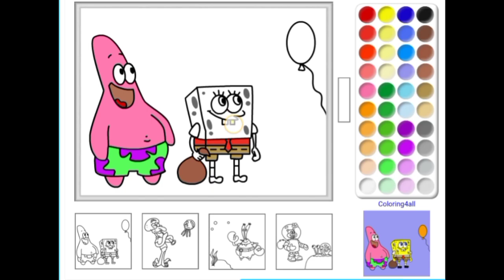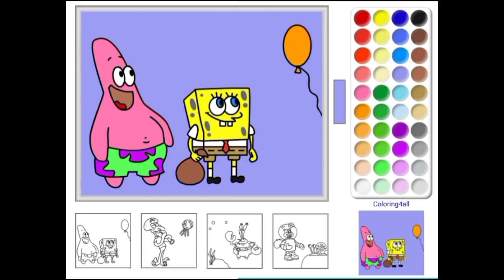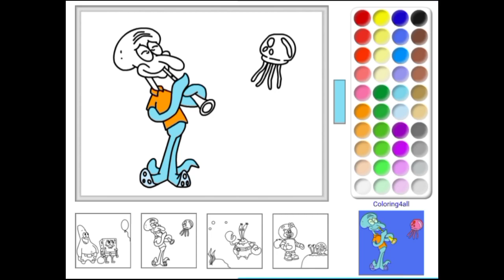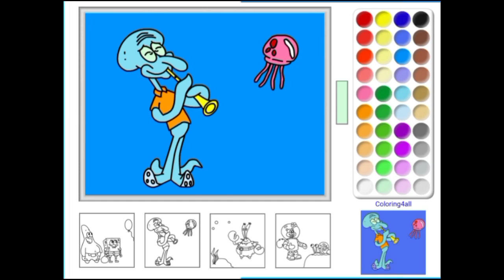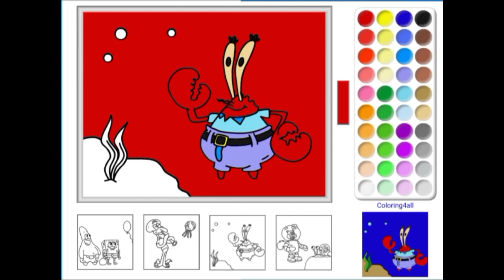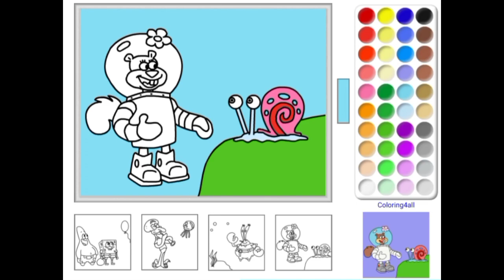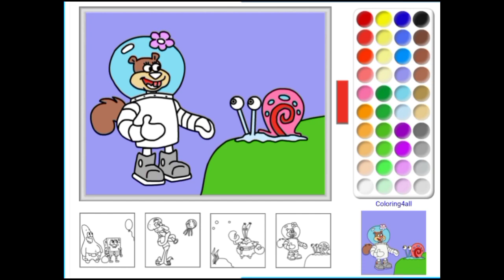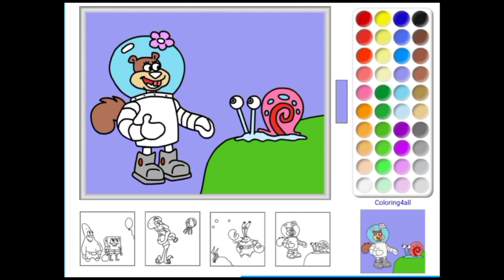Coloring Spongebob cartoon with pleasure|COLORING4ALL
Coloring Spongebob cartoon with pleasure|Coloring4all Learn to color cartoons using Coloring 4all. learn to recognize colors, learn to paint,. Drawing cartoons or drawing animals or coloring an object is very helpful for increasing children's abilities and getting used to being able to finish a painting job can also make children happy and cheerful. Drawing is also very influential for children at an early age. Learn to recognize colors and work on coloring with colored pencils coloring happily. Children are very happy when they are given the freedom to do work by drawing.

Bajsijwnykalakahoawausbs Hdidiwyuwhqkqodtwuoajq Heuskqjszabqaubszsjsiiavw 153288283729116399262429